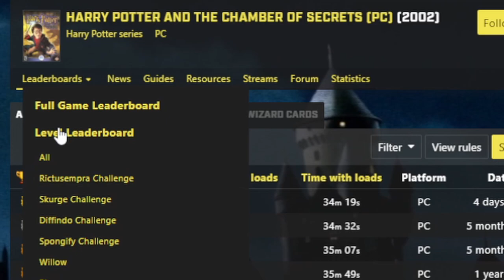Optimizing individual Harry Potter level to get WRs! - Compilation of IL runs over the past months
Individual level speedruns seem to become more and more popular in the Harry Potter community so they are also finally somewhat competitive. And whenever I upload them on here people also seem to enjoy them. Again mostly uploading this so I have an easier time submitting them to the IL leaderboards but I thought it might be interesting nonetheless. I also hope to maybe raise some awareness that ILs exist so we can get some more people into running those!

Hopefully this video will be interesting to watch regardless of it being a bit of a filler video :)

0:00 Intro
1:04 HP1 PC Quidditch League
5:05 HP2 PC Willow Glitchless
6:25 HP2 PC Rictusempra Challenge Glitchless
10:06 HP2 PC Rictusempra Challenge 100%
14:55 HP2 PC Skurge Challenge Glitchless
17:23 HP2 PC Bicorn Any%
20:10 HP2 PC Spongify Challenge Any%
20:45 HP2 PC Spongify Challenge 100%
25:25 HP2 PC Gold Cards Any% (WR)
27:27 HP2 PC Gold Cards Glitchless (WR)
29:59 HP2 PC Demo 2 Glitchless
31:37 HP4 Moody's Challenge: Tower Blocks (WR)
33:38 HP5 Jack Stone Gobstones (WR)
35:40 LEGO HP 5-7: 6-2 "Just Desserts" Replay Story
37:16 LEGO HP 5-7: 6-2 "Just Desserts" Freeplay (WR)
39:01 HP1 PS1 Quidditch: Hufflepuff Match 1
41:10 HP1 PS1 Quidditch: Ravenclaw Match 1
43:37 HP2 PS1 Race to Herbology Class